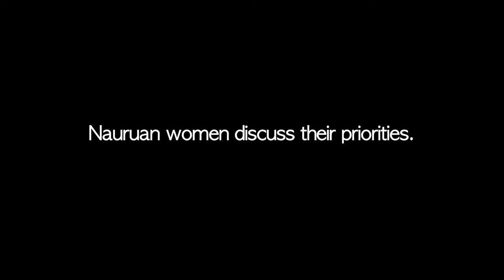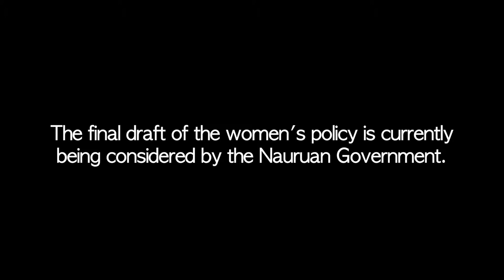Empowering Women in Nauru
As Nauru formulates its first ever National Women's Policy with ADB assistance, Nauruan women discuss why the policy is important and the benefits it can bring to the country.